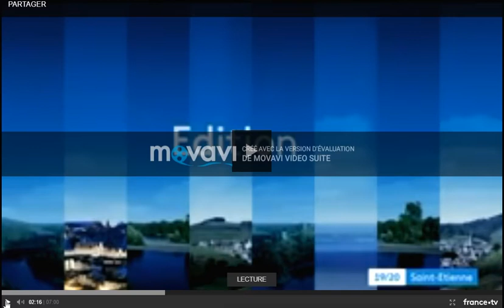Education à l'environnement : Trame verte et bleue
Exemple d'application d'un programme d'action à l'école de la Chaléassière, dans le cadre du contrat Vert et Bleu de Saint-Étienne Métropole qui a pour objectif de limiter l’érosion de la biodiversité en préservant ou recréant des habitats naturels et les connexions (ou corridors) qui les relient.

Ce contrat, passé entre la région Auvergne Rhône-Alpes et la métropole stéphanoise, compte une quinzaine de partenaires et environ 60 actions !

Ces actions peuvent être des travaux, des études, des animations ou encore avoir trait aux documents d’urbanisme !